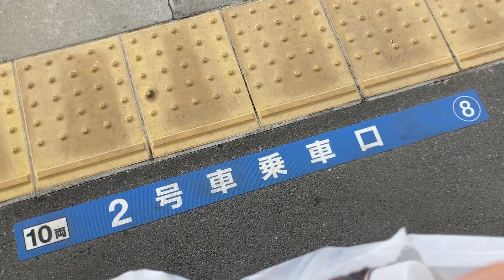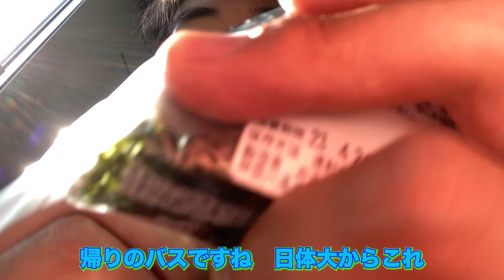【日体大記録会】初めて日体大で走ったvlog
こんにちは、大駒です！
はじめましての方に簡単に自己紹介すると、
高校生まで剣道をやっていて、インターハイではベスト8でした。
大学からはかねてから興味のあった陸上の長距離をやることになって今に至っています！
やってほしいことがあれば、ぜひコメント欄までよろしくお願いします！